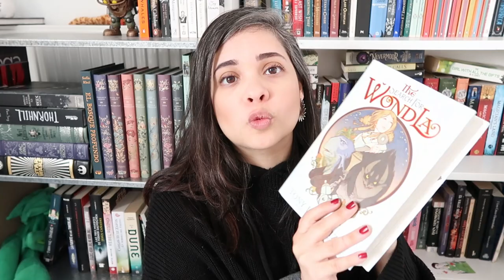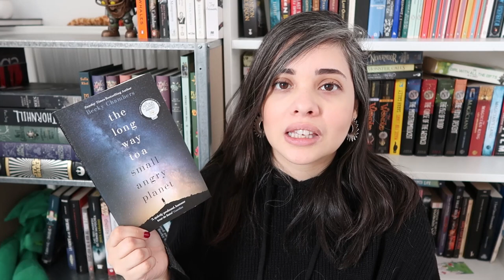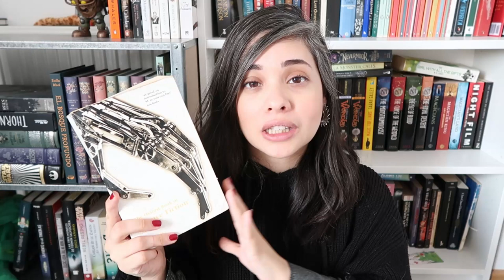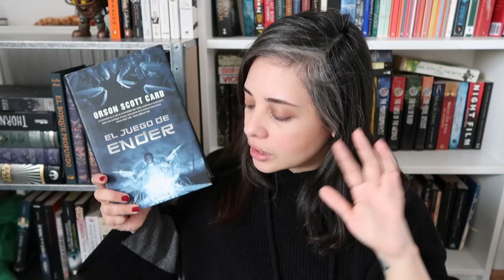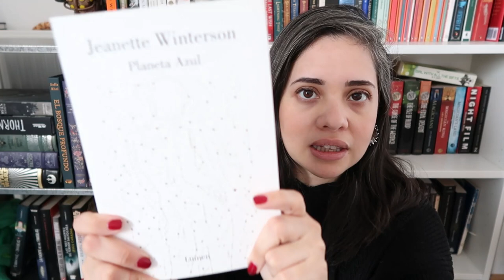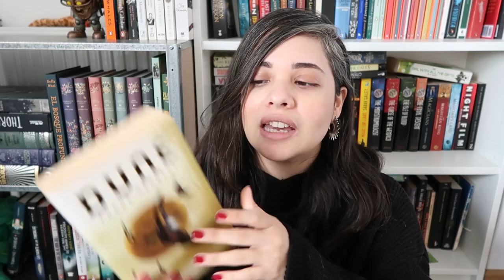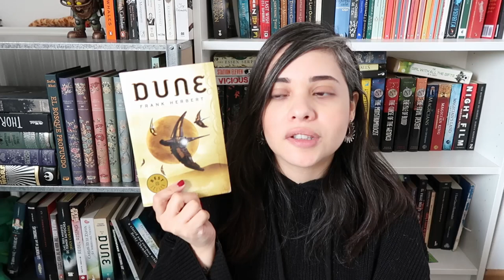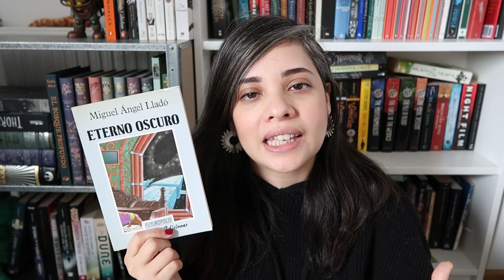Science Fiction Book Recommendations!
Alright guys this was a wild ride but I wanted to upload a video I was proud of and here it is! I will leave the time stamps down here in case you're more interested in one thing or another!

Beginner 'soft' SciFi: 1:15
Action Packed SciFi: 9:10
Advanced SciFi: 14:15
My Favorite Book: 27:20